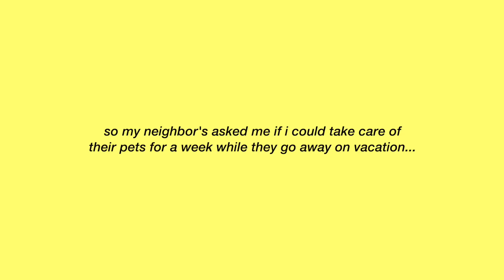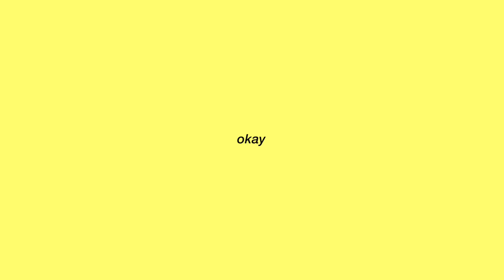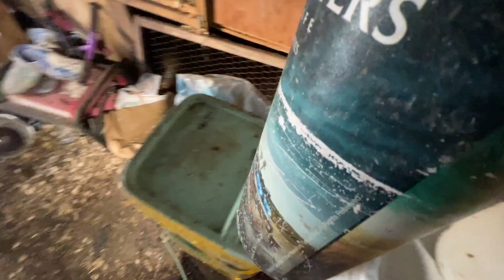I took care of my neighbor's pets for a week and this happened..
My neighbors asked me if I could take care of and feed their cats, ducks, chickens, roosters, bunnies, rabbits, and birds/parakeets for a week while they went on vacation. I said yes, but I didn't expect this to happen...

T I M E S T A M P S:
0:00 In this video...

F A Q:
⇨ October 3rd
What state do you live in?
⇨ New York
What camera do you film with?